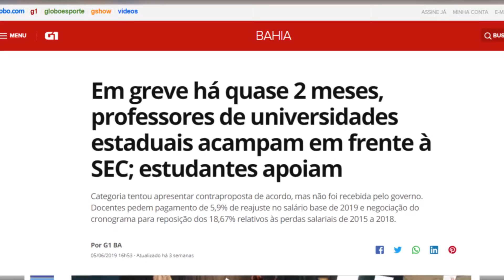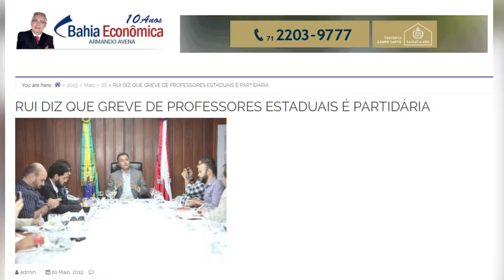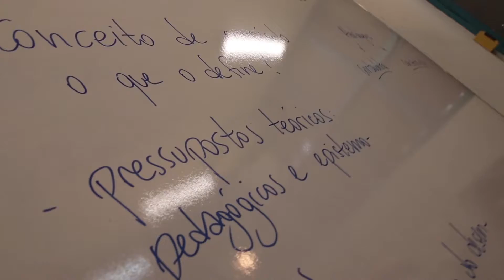Informe sobre fechamento da GREVE 2019 na UEFS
INTELEVIDEO